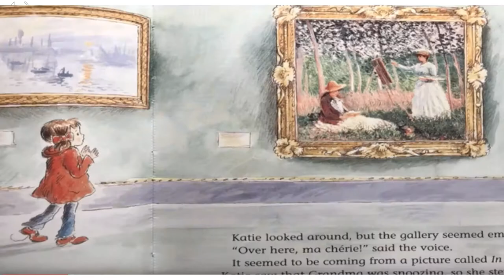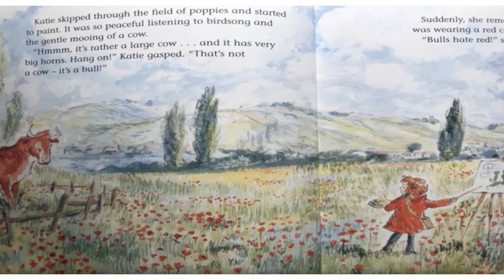Katie and the Waterlily Pond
Read aloud of Katie and the Waterlily Pond